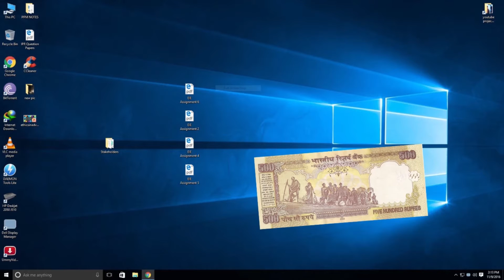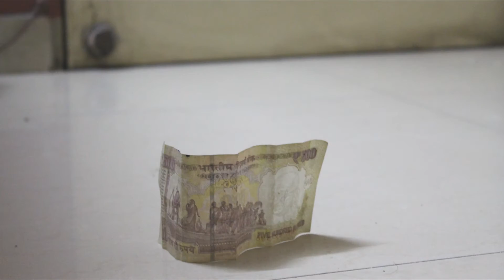500Rs Don't Kill Me | Stop Motion Animation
Just a small stop motion animation for 500rs and  1000rs note ban.
i hope you guys enjoyed this video :D